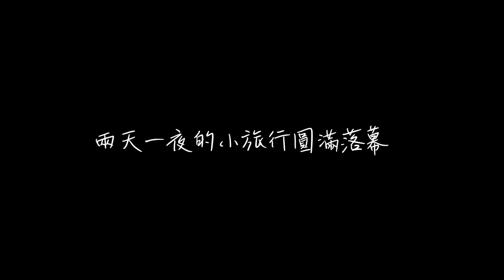📍Barnsley Resort 世外桃源🌿巴恩斯利莊園度假村 Day2 | 湖上划船 | 看驢跟羊跟馬